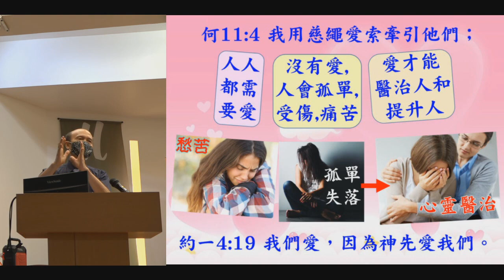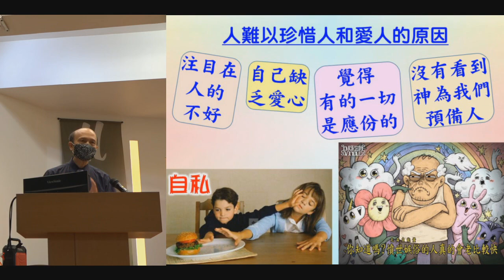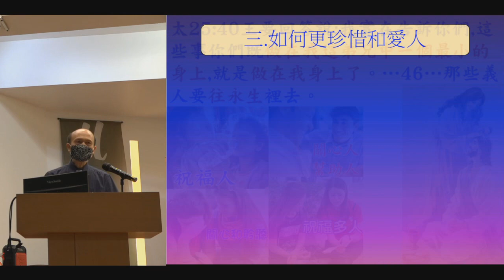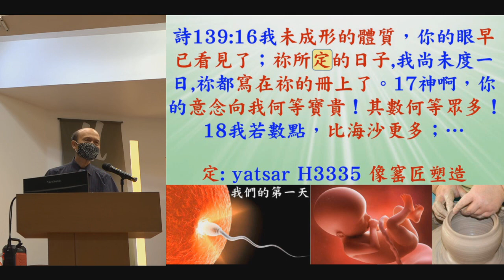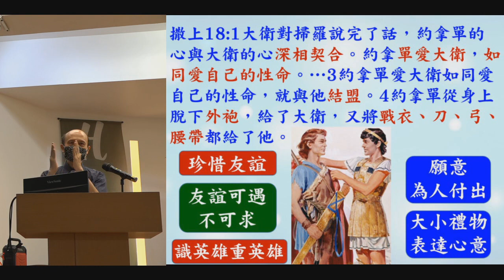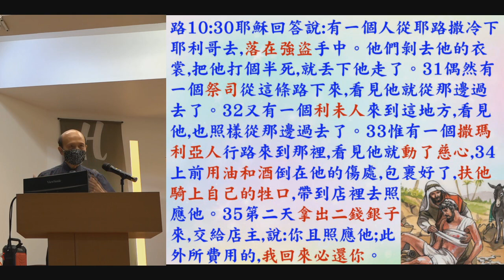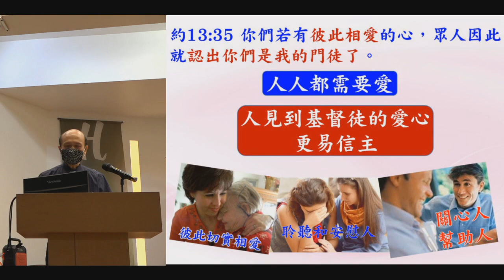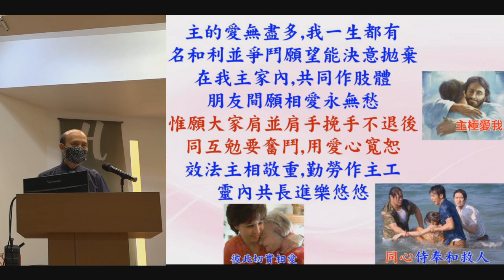珍惜人和愛人如己－葉牧師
珍惜人和愛人如己

感謝主！路德會文字部剛剛將我的新書《輕鬆得勝》出版了，《輕鬆得勝》是一本提升基督徒靈命和侍奉，和幫助教牧有效地牧養和興起教友的書，適合教牧和平信徒，也有討論問題供小組使用，我會將這書送給香港和各地任何華人牧師、傳道人和委身的神學生，目的是祝福神的眾教會，請聯絡我，葉牧師，WhatsApp、微信、Line：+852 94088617；電郵： 。這書有199頁，內容豐富。
在香港的基道書樓（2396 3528）和天道書樓（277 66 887）都有這書。

1. 與主的關係：怎樣建立與主相愛的關係，怎樣從主的愛得力，怎樣深信神的供應和計劃。
2. 處理生命：怎樣不被人、罪、負面思想情緒和潛意識、婚姻和生活的問題、和侍奉的問題影響。
3. 進入不同層次的侍奉：侍奉可以由簡單的生活見證，到建立別人的靈命，或進入策略性的侍奉。

《輕鬆得勝》的特色：
1. 一目了然：簡單知道怎樣處理和發揮生命。
2. 有實際可行的方法：我和很多人曾20年實際地應用。
3. 可以輕鬆喜樂地得勝：可以在恩典中輕鬆喜樂地處理任何問題，不需要在壓力下成長。因為耶穌的軛是容易的，而神喜悅我們任何真心的努力。
4. 活出《輕鬆得勝》並不太難：處理和發揮生命並不是遙不可及。

    作者簡介：葉國才牧師，37年牧會經驗，在香港播道會靈泉堂信主，擁有美國的宣道會聖經大學聖經科學士學位、美國路德會的神學院兩個釋經神學碩士學位。葉牧師曾在香港路德會的協同神學院任教幾年，也曾在不同神學院及聖經學院任何，是列國的宣教士及復興者，有志提升教牧及信徒靈命和訓練人侍奉神。歡迎您將這書用作教導，我也樂意義務去您的群體或國家作不同的訓練。